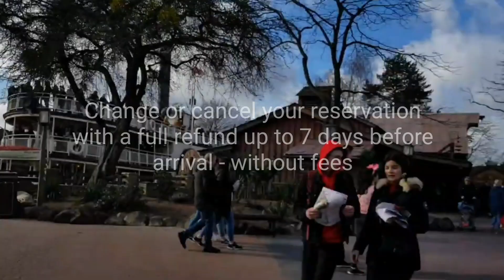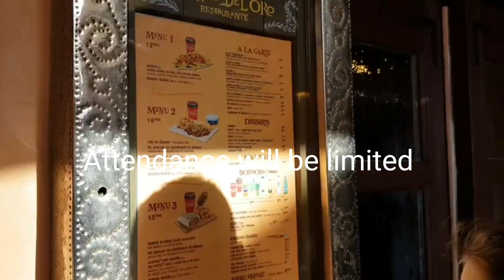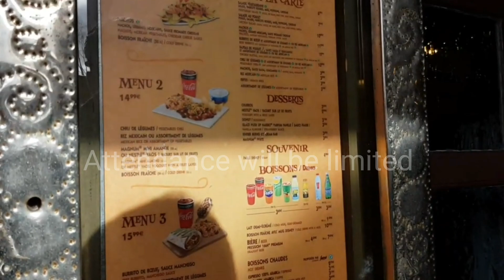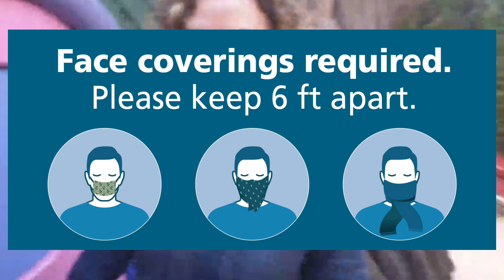Disneyland Paris Reopening | Know before you go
Disneyland Paris announced a phased reopening of the resort as of 15th July 2020, starting with both theme parks, Disney’s Newport Bay Club hotel and Disney Village.

The phased reopening will introduce enhanced health and safety measures implemented for both Cast Members and guests. Theme park capacity will be limited to comply with governmental requirements, Disneyland Paris will manage attendance through a new online theme park reservation system available as of early July and subject to availability.

To provide guests with maximum flexibility, new booking conditions are now available. Find information about the reopening of Disneyland Paris.